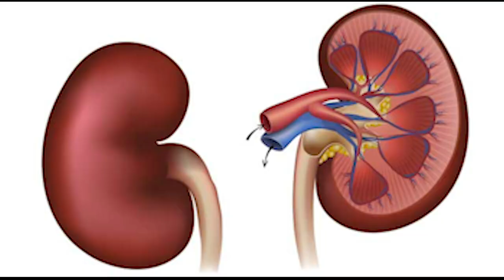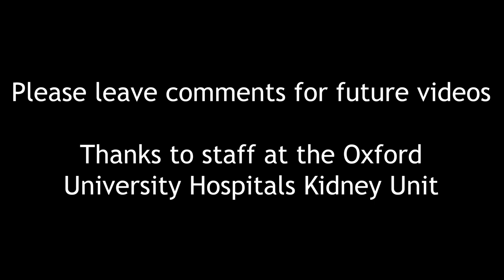Dialysis Day 1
How things went with my very first dialysis session - the first of a series aimed as a resource so others in pre-dialysis can learn some of what to expect when dialysis starts.